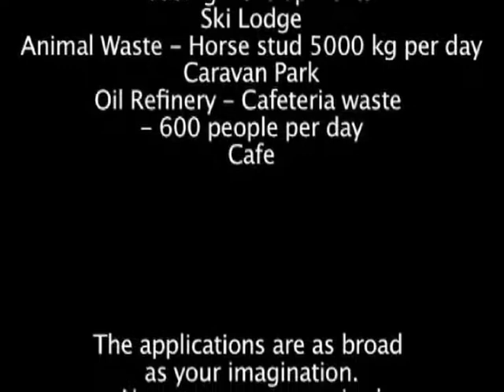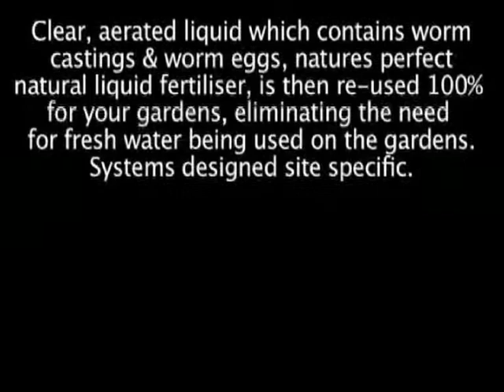Summary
Our septic systems do a lot more than just process sewage and wastewater. By placing your organic waste into the system you can reduce your disposal of organic waste to landfill by up to 90%! That means placing your recyclable garbage bin out for collection every 6-8 weeks.

We can design, build and install a package to suit your specific site and needs.